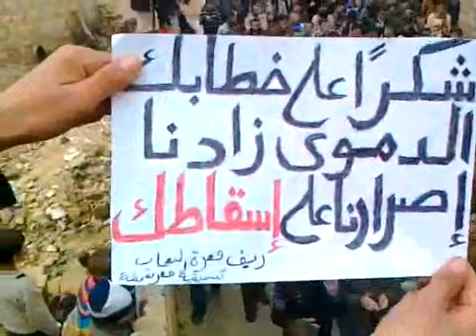13 1 Ma'ar Shmsheh Idlib أوغاريت معرشمشة ادلب , مظاهرات جمعة دعم الجيش السوري الحر